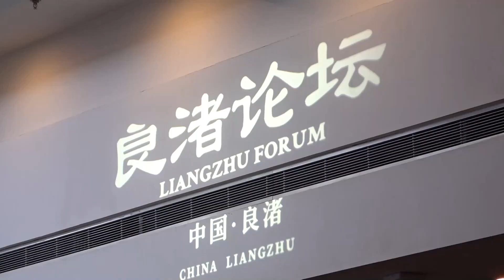第１回良渚フォーラムが開幕 浙江省杭州市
中国浙江省杭州市で３日、「グローバル文明イニシアチブを実行し、文明の交流・相互学習を推進」をテーマとする第１回良渚（りょうしょ）フォーラムが開幕し、国内外から３００人余りが出席した。